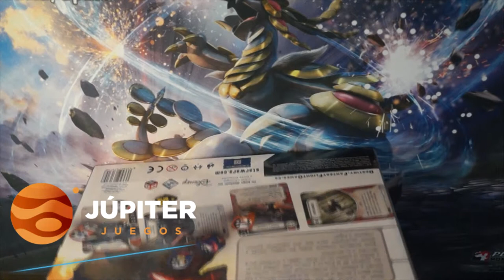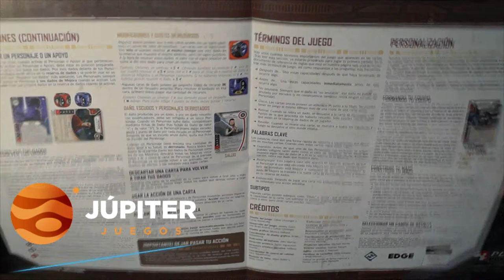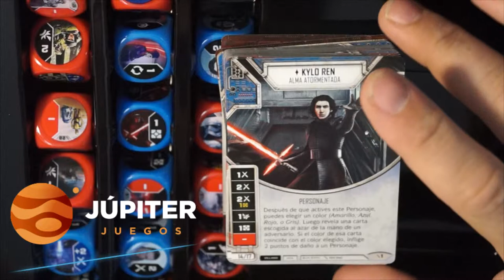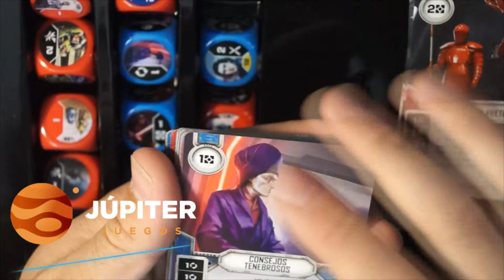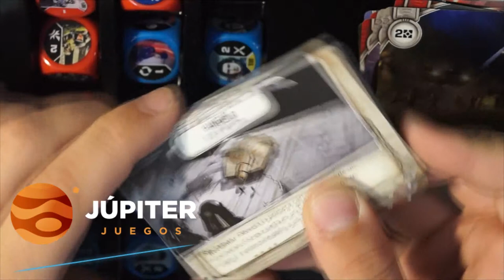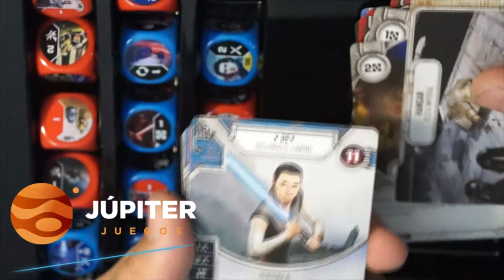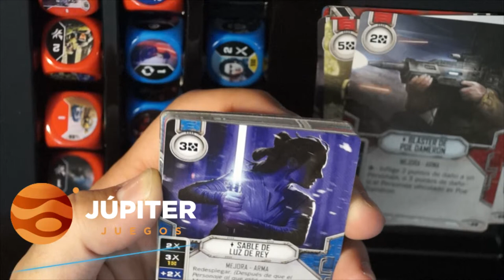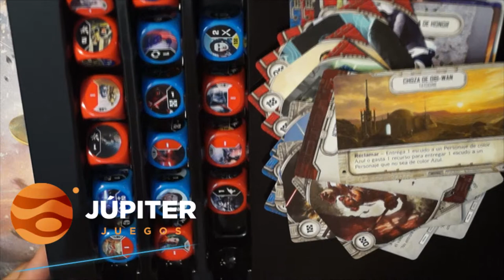APERTURA STAR WARS DESTINY STARTER - UNBOXING STAR WARS DESTINY STARTER